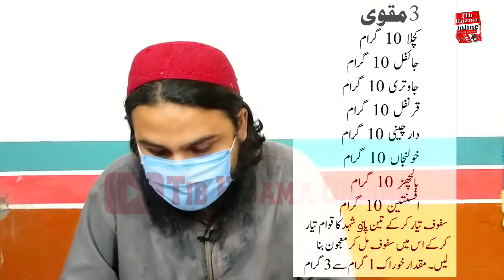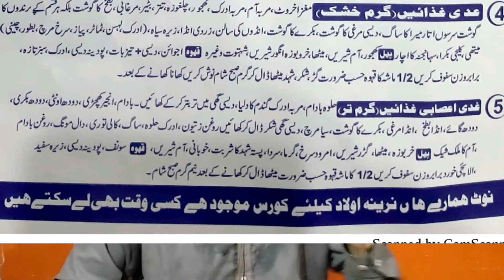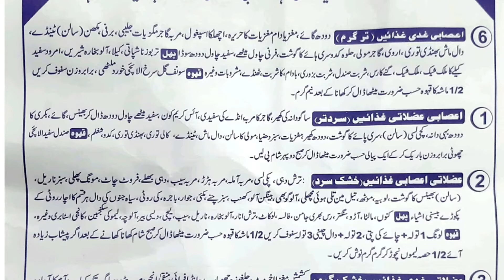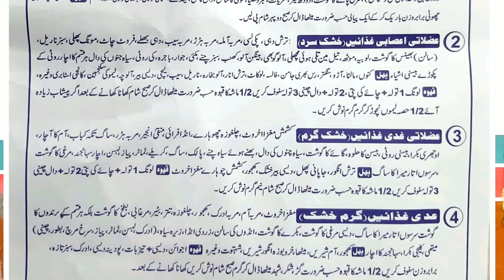Ehtelam ka ilaj in Urdu/Hindi | احتلام کا علاج | Ehtelam Se Bachne Ka Tarika | Tib Hijama Online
Ehtlam kiun hota hai?
Ahtalam ki alamat, asbab aur iss ka ilaj, bahot zyada ahtlam hone se jisamani kamzori hona shuru ho jati hai. Baz uqat ahtalam ki waja se kamar mein dard aur pura jisam thaka thaka rehne lagta hai. Ahtalam 1 maheene mein ketni bar hona chahiye yeh bhi aaj ki video mein bataya gaya hai. Hijama Cupping karwane se ahtlam ka ilaj kaise ho sakta hai aur sath hi sath Ghizai ilaj bhi bata diya. Video ko akhar tak dekhain. Koi baat na samjh ane ki sorat mein comment mein puch sakte hain.
Urdu/Hindi

Hijamah Therapist Hakeem Abdul Manan

Buchal Kalan Kallar Kahar Chakwal Punjab Pakistan